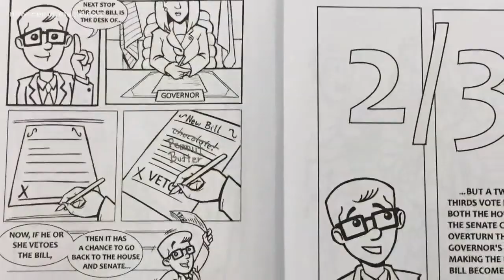How do you get a bill passed? Justin Chenette's created a coloring book that might answer that quest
Meant for kids, it might help adults too.